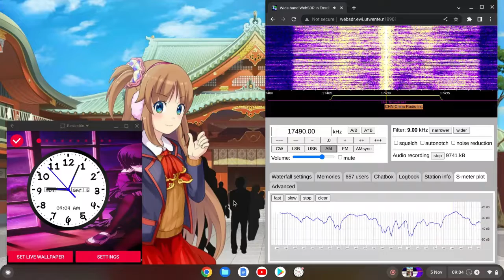China Radio International 05/11/2022 0900 UTC 17490kHz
News From China

WebSDR

Shortwave Radio